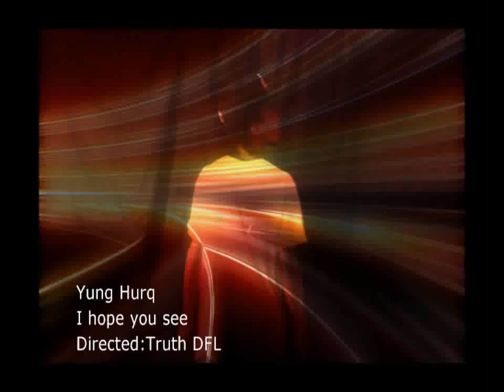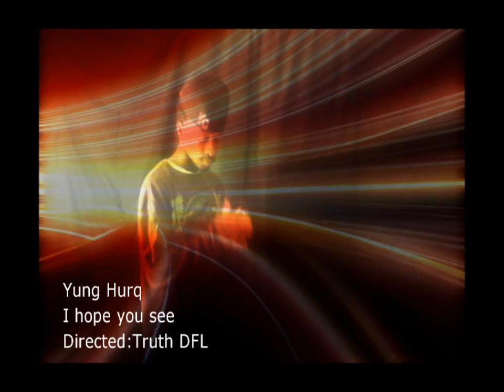HURQ - I HOPE THEY SEE (music video)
directed: truth dfl